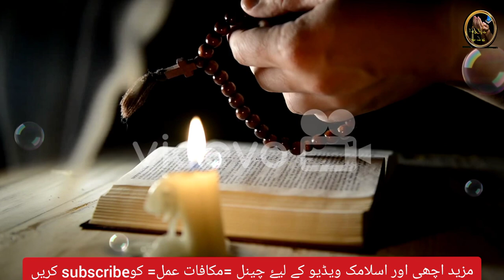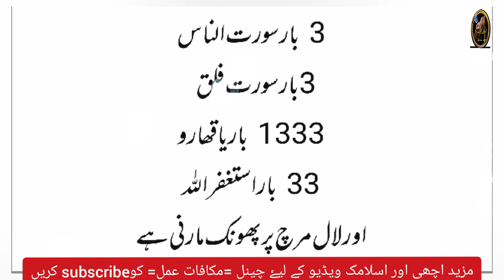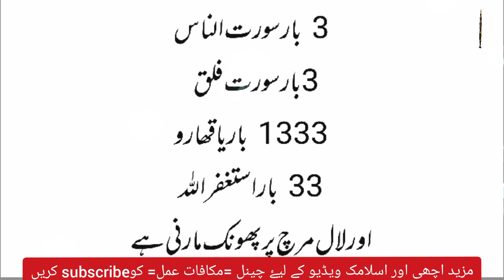1 Chutki Lal Mirch pr YaQahharu ka Wazifa/Dushman ki Tasweerpr Daal do/Jal ke Rakh Ho Jay Ga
1 Chutki Lal Mirch pr Ya
Qahharu ka Wazifa for
Dushman | Dushman ki Tasweer
pr Daal do | Jal ke Rakh

dushman ko barbad karne wala powerfull amal,dushman ko marne ka amal,dushman ko sabaq sikhane ka wazifa,dushman ko barbad karne ki dua,dushman ko sabaq sikhane ki dua,dushman ko marne lajawab amal

1 Chutki Lal Mirch pr Ya

1 Chutki Lal Mirch pr Ya Qahharu ka
Wazifa for Dushman | Dushman ki
Tasweer pr Daal do | Jal ke Rakh
Al- Qahhar means" The Subduer." The
trait also is deeper than we can
completely understand but scholars
and experimenters have worked a lot on
this particular name and introduced us
to innumerous benefits and cautions it
holds. Then are 5 major benefits one
can gain by exercising this easy yet
effective lsm.
One of the most notable cautions of
this God's trait is gaining control over
Shaytan and its dark forces that lurk in

the unseen to harm us. Constant
enumeration and heightening your
knowledge of this name, Ya Qaharu,
enables you to develop an impenetrable
spiritual guard that will save you from
the mischief of the devil. Ya Qahharu is
the most important armament we've at
our disposal when it comes to
eradicating the love of worldly
distractions and adding a love for Allah.
The trait is each about introducing
humanity to the overwhelming nature of
God as we're assured of His protection
as well as His power over everything
that's against Him. Since the trait
highlights Allah's control over all
effects, Ya Qahharu is a stylish tool for
guarding yourself against your
adversaries. Admit it or not, when you
start making progress in life, you start
attracting heretics, haters, jealous
people fraudulent on harming you, and a
host of other troublemakers. In such a
world fraught with peril and pitfalls, we
must make the most of its benefits and
miraculous powers. Black magic can be
a deeper problem occasionally as it

generally stays in the victim's mind and
air for time if not healed. still, with Ya
Qahhar in your prayer magazine, you
can break the oldest and the most
dangerous magic spells cast on you.
There are several styles to do that as
doing a ritual is always recommended.
Choose any of the styles you like and
start working on removing your spell.
Just Recite this Wazifa on Red Chilli and
sprinkle the Chilli on your enemy's
photo and then see your Enemy vanish
like a miracle. In-Sha-Allah!

از راه کرم جب بھی کوئی وظیفہ اختیار کریں تو مستقل مزاجی اور پابندی کے ساتھ کریں۔ ایک چھوڑ کر دوسرا اور دوسرا چھوڑ کر تیسرا کرنا بھی نفع مند ثابت نہیں ہوتا ہے بلکہ اکثراوقات نقصان ہوتا دیکھا گیا ہے۔ محترم ناظرین یقین کے ساتھ عمل کریں۔ شک عمل کو ضائع کردیتا ہے۔ درحقیقت تمام وظائف اللہ جل شانہ کے حضور پیش ہوکر ہمارے حالات اور پریشانیوں میں آسانی اور سہولت لانے کیلئے اجازت چاہتے ہیں۔ اس لیے اللہ جل شانہ ہی کی ذات سے ہونے کا سوفیصد یقین ہی فائدہ دے گا۔ یہ وظائف اللہ جل شانہ کی مدد حاصل کرنے کیلئے اہل اللہ سے ثابت ہیں۔ -

شکریہ..
Dosto aajki is video me Maine dushman
ko Barbard Karne Ka Tarika bataya he
aap is video ko Pura zaroor dekhen
dushman ko tabah karne kmantra
hindi me dushman ko nast karne kaupay
dushmanko bimar karne ka upay
dushman ko tabahobarbakarne  kamantra
dushman ko manchahi saja dene kamantra
dushman ko bhagane ka upay
dushman ko kaise haraye
dushman ko marne ka mantra
how to destroy enemy
dushman ko kaise mare
dushman ko barbad karne ka mantar

Important Notice:
All the clips are our own in this video.
Which I created all videos from my
mobile camera. All designing and
editing is of itself. And every video has
its own script and has a commentary in
my voice. In human sound Our goal is to
provide good information on different
topics.and want to healing people with
my words and Wazaif
اہم نوٹس: اس ویڈیو میں تمام کلپس ہمارے اپنے ہیں۔ جس کی تمام ویڈیوز میں نے اپنے موبائل کیمرے سے بنائی ہیں۔ تمام ڈیزائننگ اور ایڈیٹنگ خود کی ہے۔ اور ہر ویڈیو کا اپنا اسکرپٹ ہوتا ہے اور میری آواز میں کمنٹری ہوتی ہے۔ انسانی آواز میں ہمارا مقصد مختلف پر اچھی معلوت فراہم کرتےہیں

you don't miss any update from Wazaif Ke Talaashlslamic
Khangah Darulshifa Multan, Pakistan...
If You Like to watch Our Videos,
Your Friends & Family. Thank you
somuch for your support.
WAZAIF KE TALAASH Islamic Channel Team